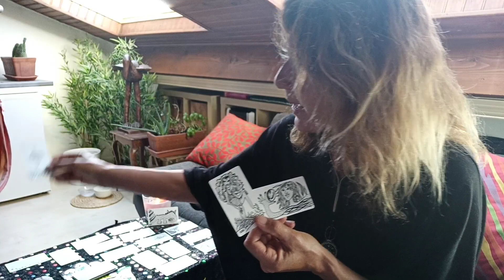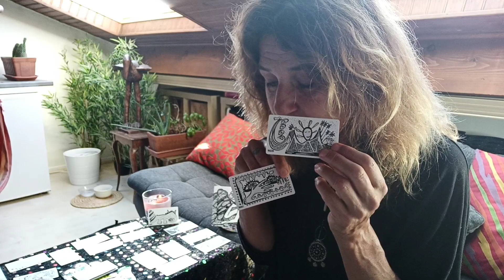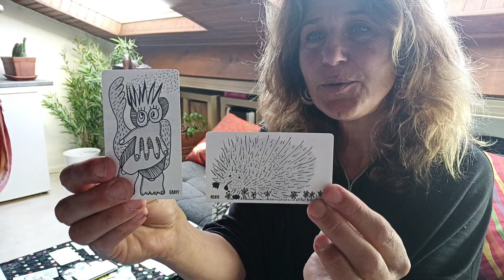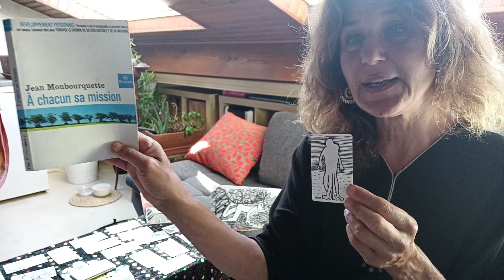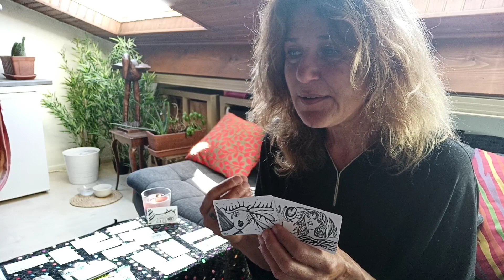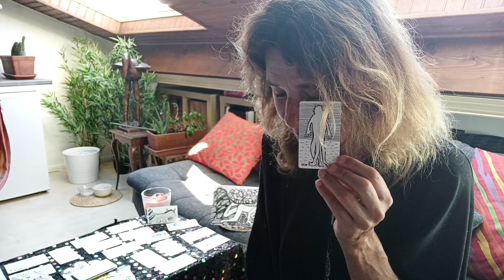Ascension, jour de Pentecôte, 31 mai 2020. Les pistes claires vers notre Mission :-)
un petit retour sur la semaine et les archétypes qui nous ont accompagné pour nous montrer la voie vers nous-mêmes.
Aujourd'hui vous avez la synthèse des outils pour rencontrer votre mission d'âme personnelle, avec en fin de vidéo les 7 points clés qui vous permettent de confirmer que vous être bien sur Votre chemin...

Partagez vos questions si vous en avez, cette semaine à suivre je prendrai le temps de répondre et de faire des tirages en résonance avec vos interrogations !